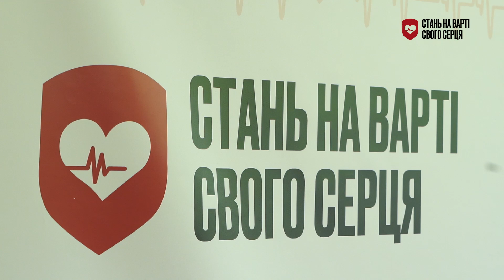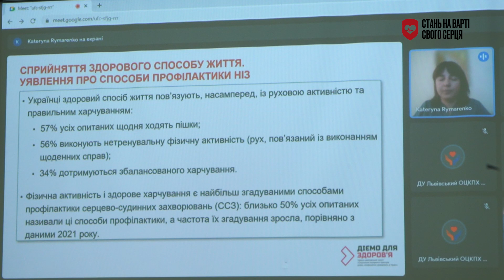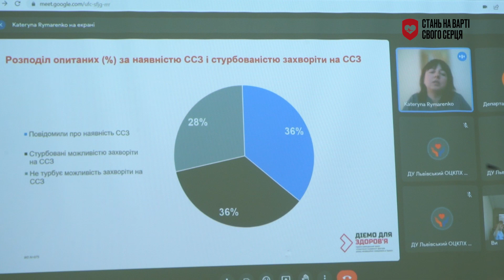У Львові відбулося засідання круглого столу: «Стань на варті свого серця». Повна версія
9  червня 2023 року у Львові було проведено засідання круглого столу на тему «Стань на варті свого серця: зниження поширеності поведінкових факторів ризику серцево-судинних захворювань». Організаторами події виступили державна установа «Львівський обласний центр контролю та профілактики хвороб Міністерства охорони здоров’я України» та громадська організація «Життя» за партнерської підтримки Україно-швейцарського проєкту «Діємо для здоров’я» та державної установи «Центр громадського здоров’я Міністерства охорони здоров’я України».

Мета заходу — активізувати роботу у Львівській області з попередження й зниження поширеності поведінкових факторів ризику серцево-судинних захворювань (далі — ССЗ) завдяки об’єднанню зусиль фахівців закладів охорони здоров’я всіх рівнів та інших зацікавлених сторін. Адже запобігати серцево-судинним хворобам легше та дешевше, ніж лікувати.

Неінфекційні захворювання (далі — НІЗ) є причиною 91% загальної смертності в Україні та впливають на рівень середньої тривалості життя у нашій державі, який становить 72 роки — у середньому 66,3 року в чоловіків та 76,3 року в жінок.

Найбільш поширеними серед НІЗ є серцево-судинні захворювання — саме вони є причиною 65-67% усіх смертей в Україні. Серед ССЗ, що спричиняють смерті, зокрема й передчасні, найпоширенішою є ішемічна хвороба серця — близько 7 із 10 смертей від причин цього класу і майже 2/3 смертей від ССЗ в інтервалі віку від 30 до 70 років. Кожен 5-ий випадок смерті спричинений цереброваскулярними хворобами (ЦВХ).

Поведінковими факторами ризику ССЗ є тютюнокуріння, вживання алкоголю, нездорове харчування та недостатня фізична активність.  Комплексне дослідження STEPS, проведене у 2019 році, виявило досить високу поширеність цих факторів ризику серед українців.

Так, у 2019 році третина населення у віці 18–69 років в Україні були курцями тютюну, близько 55,6% населення України — активними споживачами алкоголю, а кожна 5-та особа з опитаних вживала шість і більше доз алкоголю за один раз. Також українці вживали втричі менше від рекомендованої кількості овочів та фруктів (рекомендація ВООЗ — 400 г на добу), а середнє споживання солі становило 12,6 г на добу, що більш ніж вдвічі перевищувало рекомендовану норму (5 г), тоді як лише 13% опитаних споживали сіль у межах норми.

Дослідження обізнаності, ставлення та поведінки щодо неінфекційних захворювань в Україні (KAPB), проведене у 2022 році, вказало на недостатню обізнаність населення про фактори ризику ССЗ. Так, найбільш згадуваною причиною розвитку ССЗ є стрес — цю причину назвали 48% опитаних. Далі за частотою згадування йдуть нездорове харчування (40%), тютюнопаління (31%), малорухливий спосіб життя (28%) і вживання алкоголю (24%).  Разом з цим, респонденти повідомили, що головними чинниками мотивації пройти обстеження щодо ССЗ є рекомендації й підтримка родини, проведення оглядів на робочому місці, нагадування від сімейного лікаря, а не самостійне рішення.

Як свідчить дослідження KAPB-2022, лікарі первинної медичної допомоги відіграють все більш важливу роль щодо запобігання НІЗ, а очікування до них як до чинника, який спонукатиме до підтримки здорового способу життя, невпинно зростають. Так, протягом 2022 року сімейного лікаря відвідали 67% опитаних, тоді як у 2021 році цей показник сягав 55%. Зважаючи на зростання авторитетності сімейних лікарів, виникає необхідність надання лікарями фахових консультацій стосовно факторів ризику ССЗ, а також використання шкали SCORE (Systematic Coronary Risk Evaluation), що дозволяє дієво провести стратифікацію пацієнтів за рівнем ризику розвитку ССЗ.

У 2023 р. зусиллями громадськості у партнерстві з Центром громадського здоров’я МОЗ України та за підтримки Україно-швейцарського проєкту «Діємо для здоровʼя» відбудеться інформаційна кампанія, спрямована на підвищення обізнаності населення, зокрема чоловіків середнього віку (як найвразливішої групи), щодо факторів ризику ССЗ та поширення здорових моделей поведінки. Задля якнайвищої ефективності кампанії важливо досягнути плідної співпраці між державними органами, закладами первинної медичної допомоги та громадськістю.

За підсумками обговорення підходів до попередження поведінкових факторів ризику розвитку серцево-судинних захворювань учасники круглого столу підтримали резолюцію, де визнають, що роль центру контролю та профілактики хвороб у співпраці із первинною медичною допомогою є визначальною у запобіганні ризиковим факторам. А здорове харчування, фізична активність, відмова від шкідливих залежностей суттєво знижують ризик виникнення, розвитку та наслідків прогресування ССЗ.